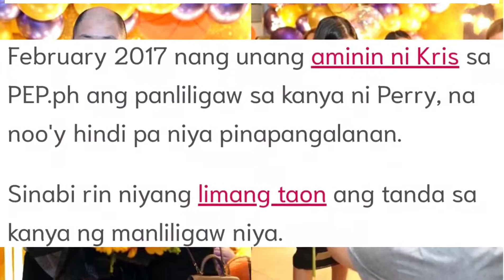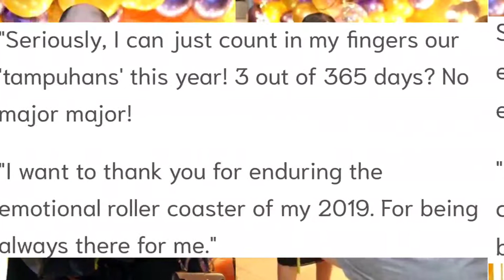KRIS BERNAL ENGAGED TO BOYFRIEND PERRY CHOI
Kristine Ann Bernal is a Filipina actress who became known for winning in the fourth season of the reality-based talent search StarStruck of GMA Network.